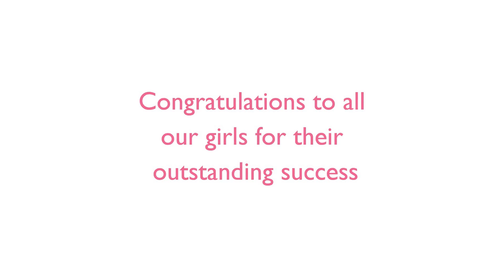GCSE Results Day 2014 at Portsmouth High School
Share in the excitement of another outstanding year of GCSE results at Portsmouth High School. 65% of all grades were A*/A, more than five times the national average. The pass rate was 100% with 96% of all grades A* - C. There was a particularly strong performance in STEM subjects with 97% of all grades being A*/A in biology, 89% A*/A in Physics and 79% A*/A in Chemistry.